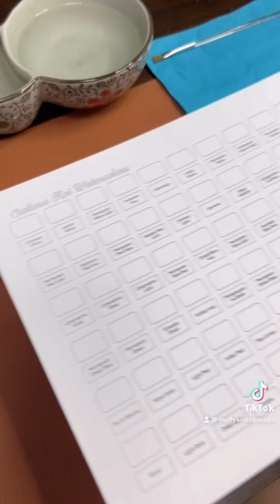How to use Sakura Koi watercolors swatch template - test your watercolors